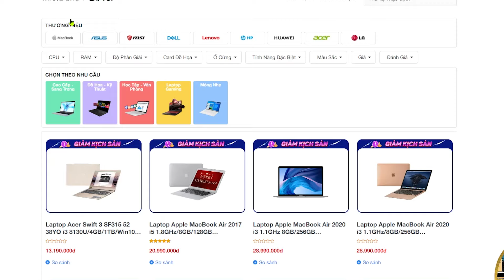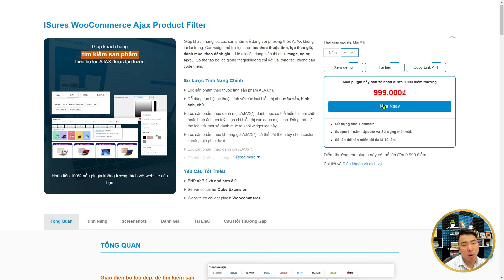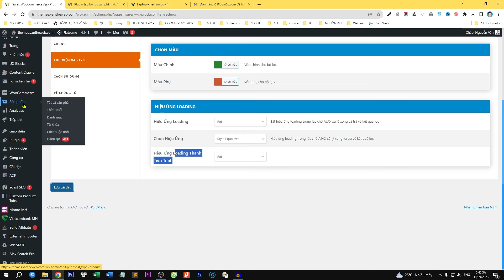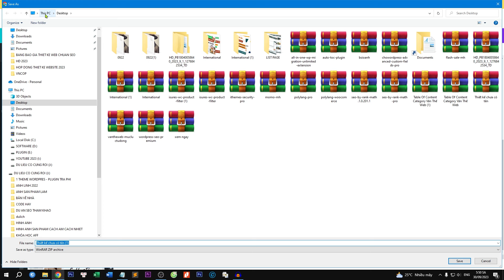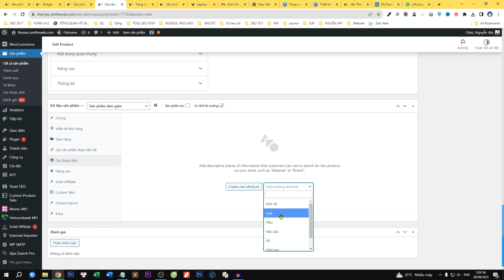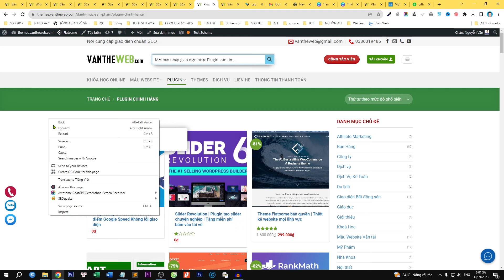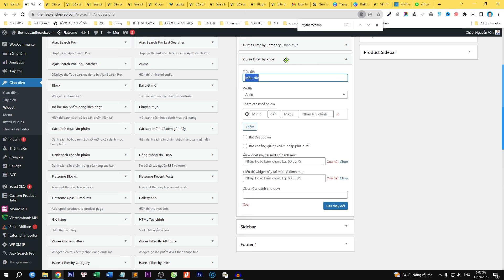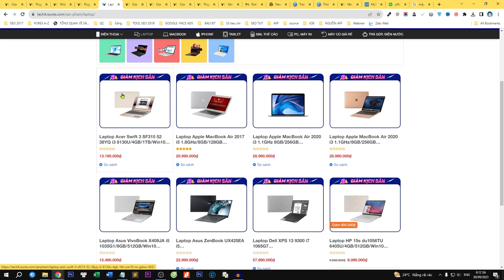Hướng dẫn tạo bộ lọc sản phẩm trên website Woocommerce - ISures WooCommerce Ajax Product Filter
Video này Văn Thế Web sẽ Hướng dẫn tạo bộ lọc sản phẩm trên website Woocommerce - ISures WooCommerce Ajax Product Filter.

Khi tích hợp Plugin tạo bộ lọc sản phẩm vào website sẽ giúp khách hàng dễ dàng tìm kiếm sản phẩm theo danh mục, lọc theo thuộc tính, lọc theo giá…giúp khách hàng nhanh chóng tìm thấy thông tin khách hàng đang cần và sẽ ra quyết định mua sản phẩm trên website của bạn nhanh hơn.

Ngoài ra khi tích hợp Plugin tạo bộ lọc sản phẩm vào website sẽ giúp bạn dễ dàng quản lý, tuỳ biến và thay đổi tất cả các thuộc tính của sản phẩm trên website tuỳ vào sở thích của bạn.

Hy vọng những chia sẻ trong video sẽ giúp ích được cho các bạn. Chúc các bạn thành công.

1/ Thiết Kế Website Theo Yêu Cầu
2/ Dịch vụ Sửa lỗi website
3/ Dịch vụ Tối ưu Website Chuẩn SEO